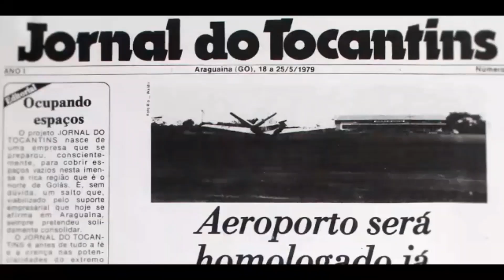PRF agride motorista em Palmas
Policiais chutam motorista em posto de combustível enquanto homem está deitado no chão